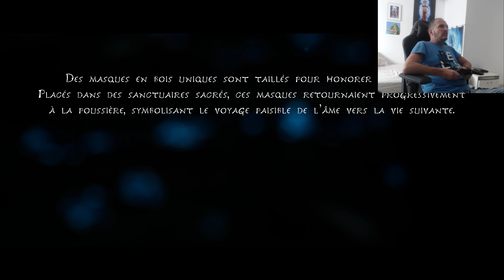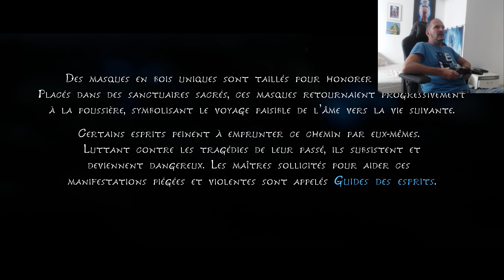Kena Tester par Amazone CéCé